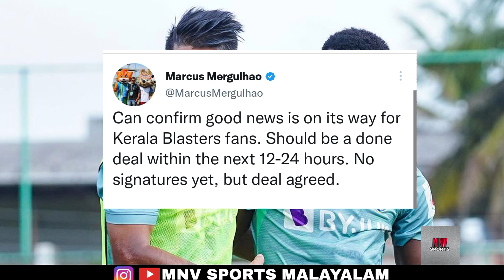പുതിയ വിദേശ താരം 👀💥 l Official Anouncement Soon👀 l Kerala blasters Foreign Signing Updates